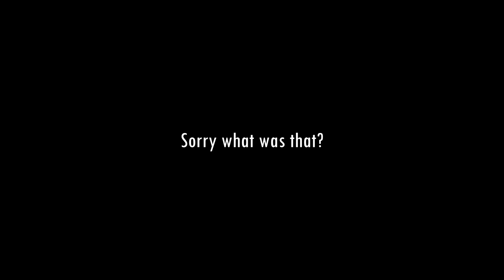ABBADON ASYLUM | The Baron (Chapter 2/2) | Zombie Army 4 Dead War DLC | Part 28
Got any game suggestions? Leave a comment in one of my videos!

For Dad...

Welcome one and all!  I upload horror games, RPG's, shooters, anything! EVERYONE IS WELCOME! I hope you'll enjoy the content I will be creating!

Always Thankful